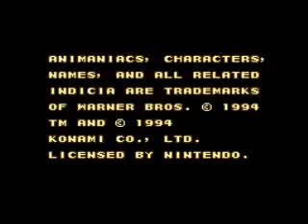Animaniacs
Developer: Konami
Publisher: Konami
Year:
SNES